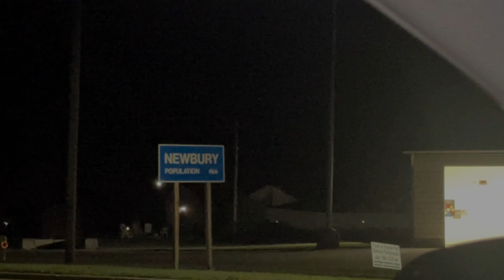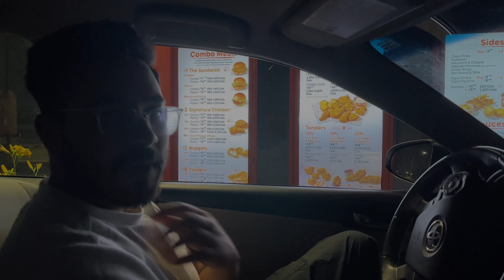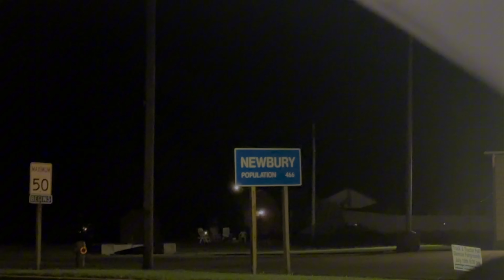Kashmiri Boys Trip Canada Part 1 | SIMPLY KASHMIRI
Join us on an unforgettable adventure as we, a group of Kashmiri boys, explore the beauty of Canada in this three part series of videos. From the stunning waterfall to the vibrant city life of Montreal and Quebec city, this trip is full of exciting experiences, laughter, and memorable moments. Watch us as we navigate through Canada’s diverse culture, try local delicacies, and engage in thrilling activities. Whether you’re from Kashmir or just love travel vlogs, this video is sure to inspire your wanderlust.

In this video:
Ahmad Makeen aka Simplykashmiri
Mohammed Faisal- Editor and producer

Wasiq Mir
Idris
Umeed
Farhat
Muiz